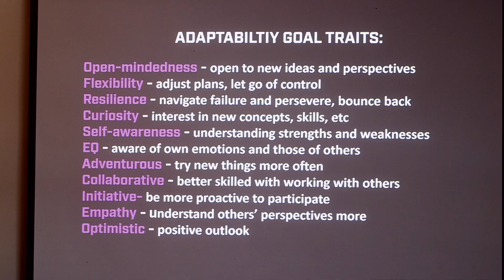Adaptability at Play Workshop Experience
A sneak peek into our interactive workshop designed to help participants unlock their adaptability potential and explore the skills and mindset needed to embrace change with a sense of confidence and optimism using play-based learning.